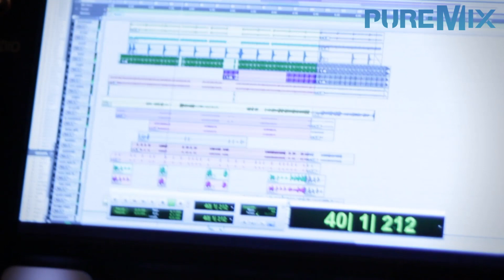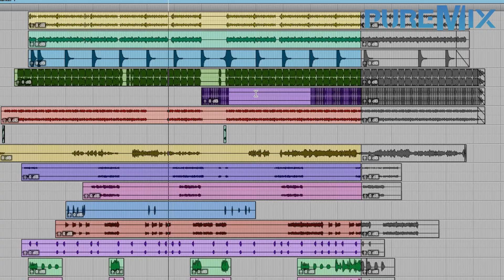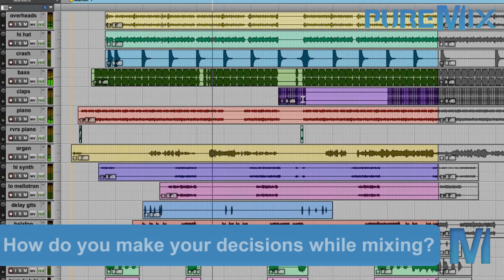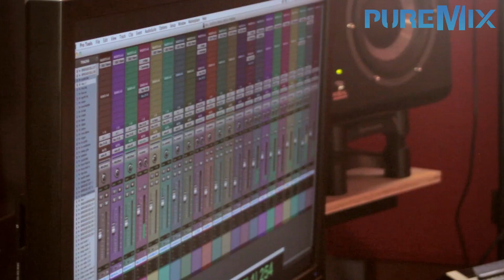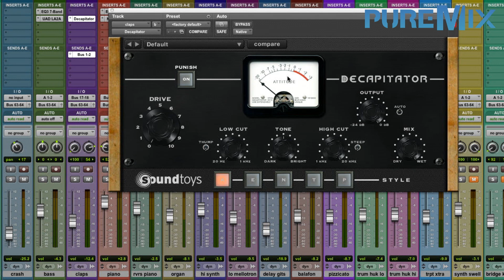Interview with Ryan West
Hip hop producer Ryan West answers Fab Dupont's questions.

Following the shooting of "Mixing Hip Hop with Ryan West", Fab Dupont took advantage of Ryan's presence in the studio to ask him a few questions about his career, workflow, favorite gear as well as general thoughts on the life of a professional mixing engineer nowadays.

In this friendly talk, Ryan West shares his experience working with major acts such as Jay-Z, Eminem, 50 Cent, Rihanna, Usher… and gives his views on how to become an internationally known engineer like he is.

Ryan also takes time to share tips about the gear he likes to use both hardware and software.

0:00 Introduction
0:26 JUST BLAZE
0:38 How do you get to work with big artists such as Jay-Z?
1:29 Is there a difference working with major acts and indie artists?
2:20 How do you evolve? How do you progress?
3:29 How do you make your decisions while mixing?
4:52 Do you really need a lot of gear?
6:24 What song did you choose to mix for Puremix?